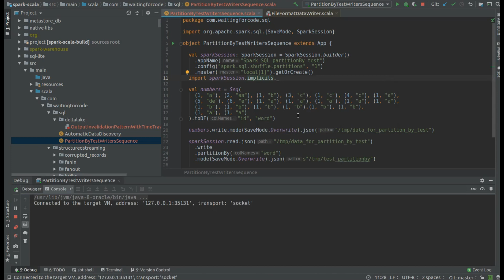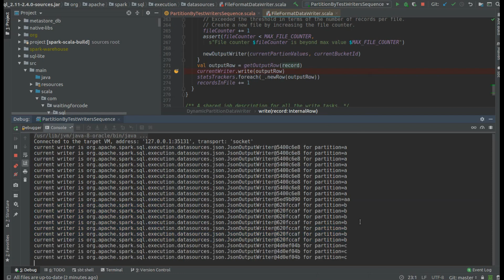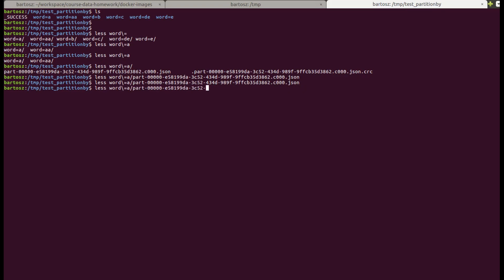Apache Spark SQL writer for .partitionBy method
ⓘ Did you know that data may be sorted *locally* when a partitionBy method is called?

👉 Check the blog post  "    Apache Spark SQL partitionBy - shuffle or not to shuffle? "